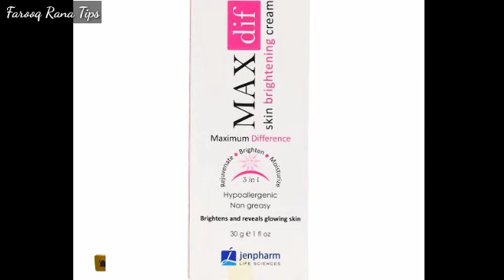MAXdif Cream /Skin Weightining cream for male & female /jenpharma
Farooq Rana Tips
• This is our YouTube Channel,so friendz I wish you to support me to grow my Channel.

• If you don't understand my words on video you write on comments and question me.My
early effort I answered u and solve your problem.